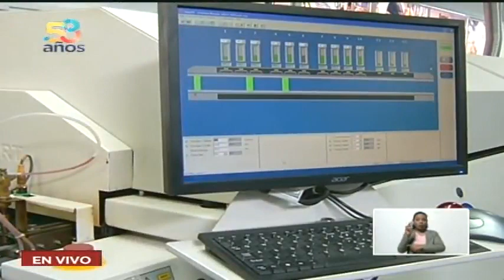Módem ADSL para ABA Cantv es ensamblado en Venezuela por el Cendit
24 de agosto de 2022. El Presidente de Venezuela, Nicolás Maduro, observa un pase televisivo en el que el Cendit (Centro Nacional de Desarrollo e Investigación en Telecomunicaciones) muestra su línea de ensamblaje de módems ADSL para ABA Cantv, con el que se brindará internet a escuelas y liceos del país.

USDT o Bitcoin (BEP20): 0xef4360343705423a24119205eeb1de2a10fd23f4

USDT (TRC20): TQJB86JZjF5Kt1C7f322aax4iyD6x65UcV

Petros: PFfDUW3cj1WD7cUPYg9MK2EtgG5nUgVzuc